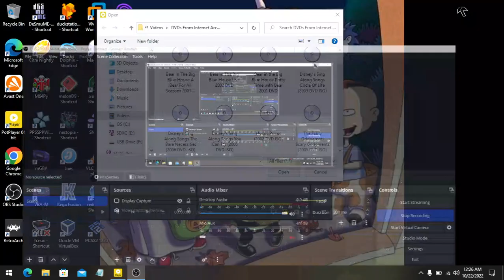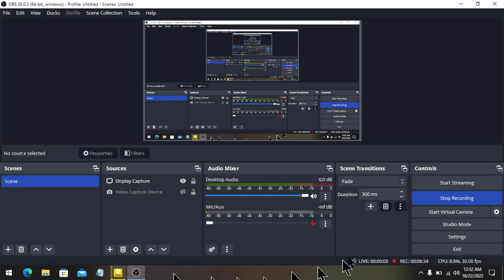Opening To Disney's Sing Along Songs Circle Of Life 2003 DVD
NOTE: I recently downloaded this DVD Title as part of ISO Image File from Internet Archive Website for free which is on my laptop back on Friday Afternoon which is yesterday the other day for 10/21/2022